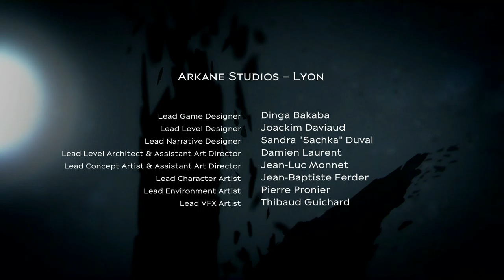Let´s Play - Dishonored 2 [Part 048] GER/HD/BLIND "FINALE/ENDE"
Dishonored 2 spielt 15 Jahre nach dem Tod des Lordregenten und die gefürchtete Rattenseuche ist Vergangenheit. Ein Thronräuber hat Kaiserin Emily Kaldwin den Thron entrissen und das Schicksal des Inselreichs hängt in der Schwebe. Als Emily Kaldwin oder Corvo Attano verlassen wir nun die legendären Straßen von Dunwall und reisen nach Karnaca, einer einst glanzvollen Küstenstadt, wo der Schlüssel zu Emilys Rückkehr auf den Thron verborgen liegen soll. Mit dem Zeichen des Outsiders versehen und mit mächtigen neuen übernatürlichen Fähigkeiten ausgestattet werden wir unsere Feinde jagen und nehmen das Schicksal des Kaiserreichs wieder in unsere Hand.

Wenn euch meine Videos gefallen so könnt ihr mir gerne einen Daumen nach Oben dalassen, teilt meine Videos mit euren Freunden und um immer auf dem neusten Stand zu bleiben könnt ihr mir auch gerne ein Abo dalassen. Dies würde mich und meine Arbeit sehr unterstützen.